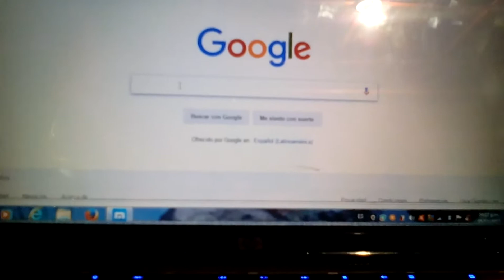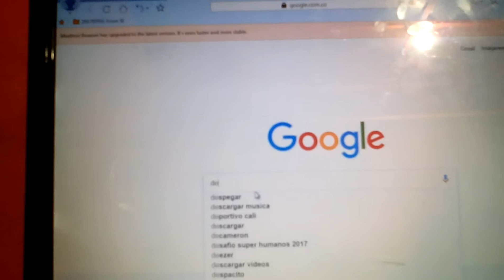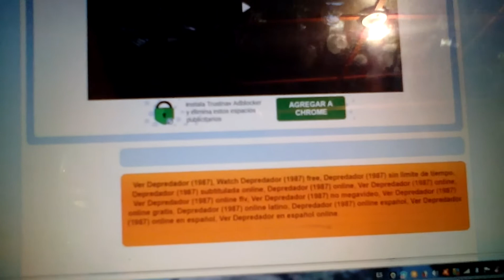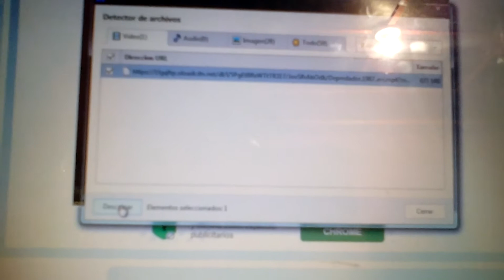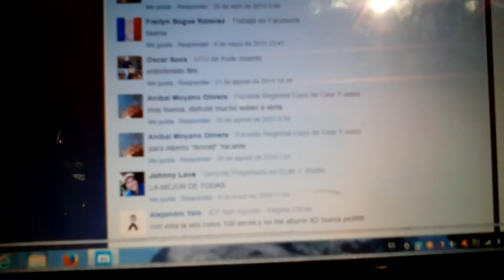Como descargar películas de la web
Es un buen programa lo recomiendo